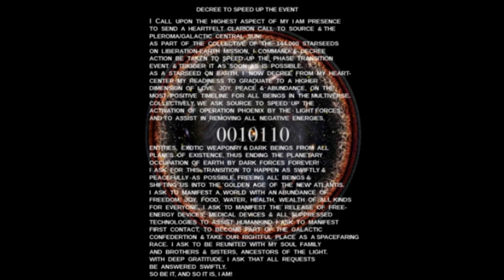0010110 Decree guided audio - Background music only